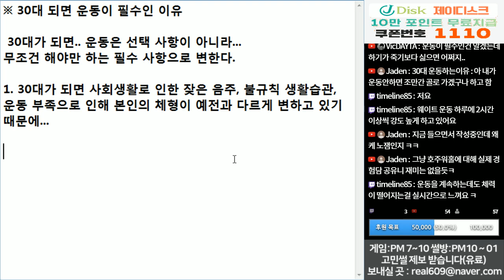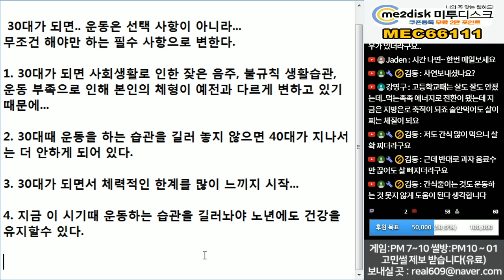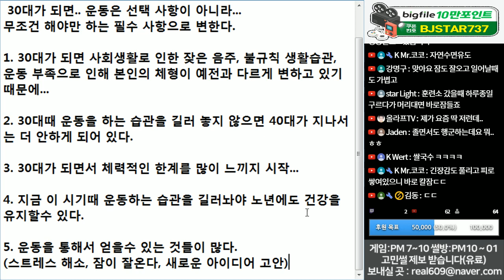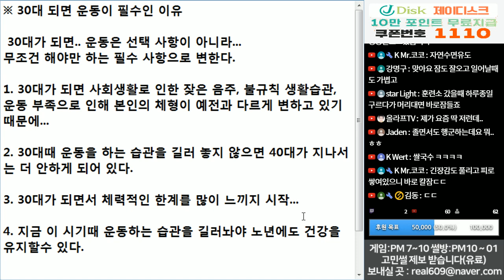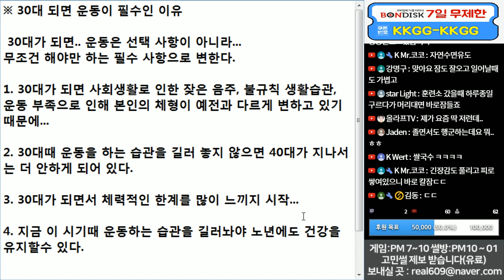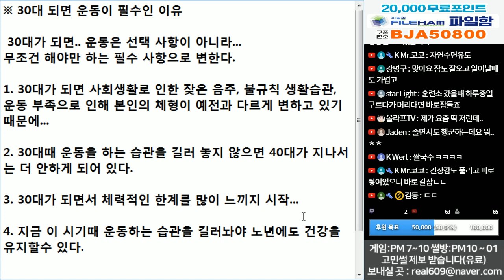(※공감주의) 30대가 되면 운동이 필수인 이유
30대가 남자 나이 중에서 가장 활동적인 시기이기도 하지만

반면에 체력이 예전같이 않음을 느끼는 나이대이기도 합니다.

그래서 나중을 생각해서라도 운동은 필수입니다.

나중에 해야지... 라고 미루게 되면 결국엔 안하게 되도...

정말 나이먹게 그때는 움직이지도 못하게 됩니다.

그래서 30대가 된 지금 운동을 생활화 합시다.